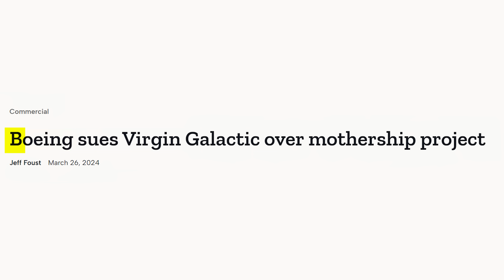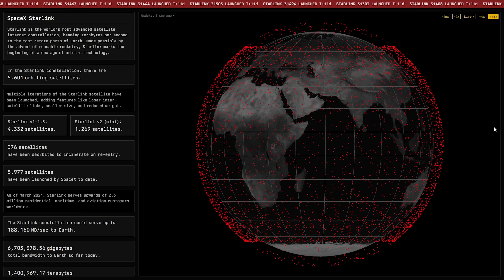STARSHIP 29 FAZ TESTE ESTÁTICO COM 6 RAPTORS - Space Orbit News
Nesta edição do Space Orbit News comentaremos sobre o mais recente teste do Starship 29, o scrub do Soyuz, e muito mais!

APROVEITE O DESCONTO DE 15% NA LOJA DA INSIDER ADQUIRA SUAS TECH T-SHIRTS!
CUPOM:ORBIT 15

ACOMPANHE O MAPA DE STARLINKS: starlinkmap.org

ASSISTA AO ECLIPSE TOTAL DO SOL, DIRETAMENTE DOS ESTADOS UNIDOS!